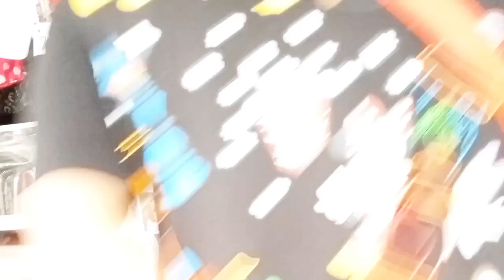"reunited"namili at namigay ng taho bestfriend classmates 9-20-23